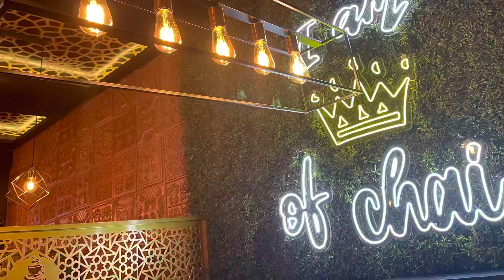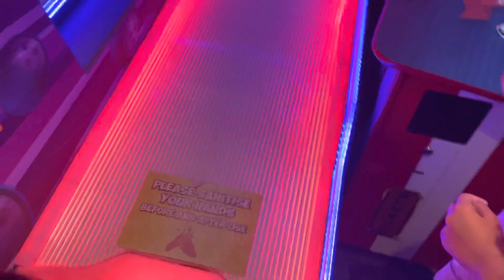Vlogs by Ibrahim (official trailer) Must watch